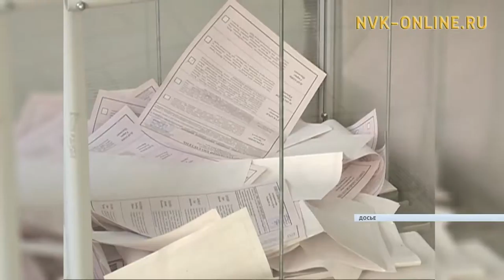Якутяне встретили Андрея Борисова бурными аплодисментами и криками